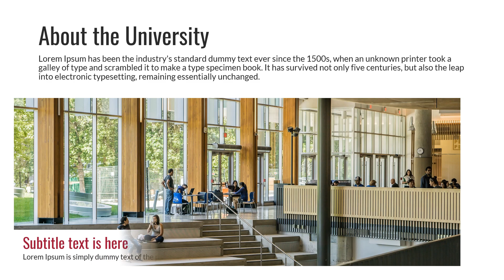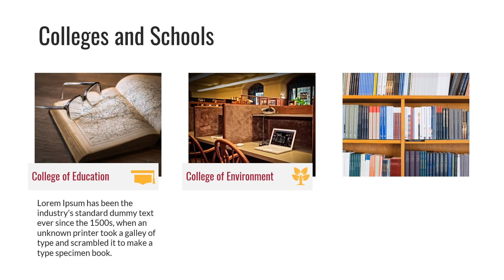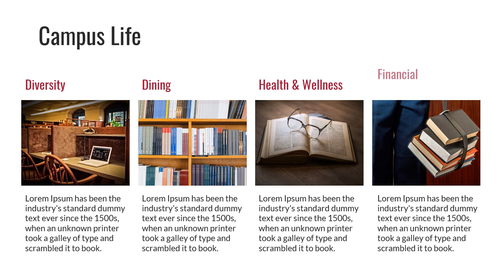Jasa Video Promosi, Animasi, Cinematic Corporate PowerPoint Business Plan University Education, Busi